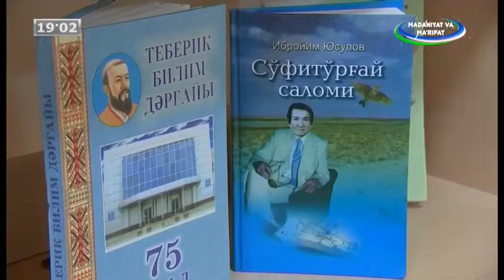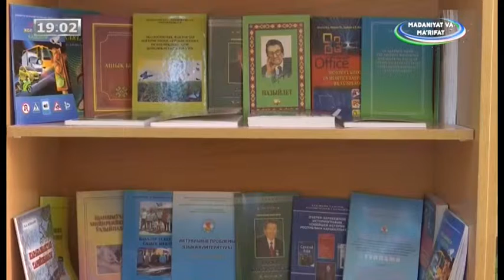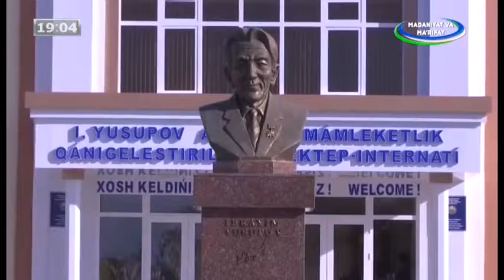Madaniyat yangiliklari 04.01.2018